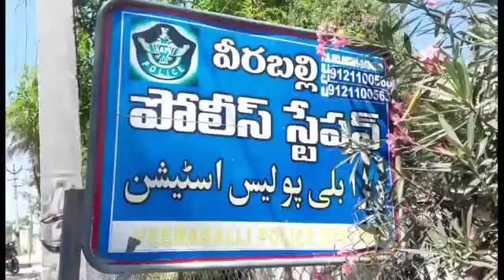వీరబల్లి మండలంలో భార్యను హతమార్చిన భర్త. (1)